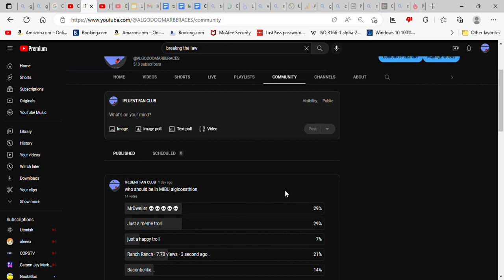My last video for 2022